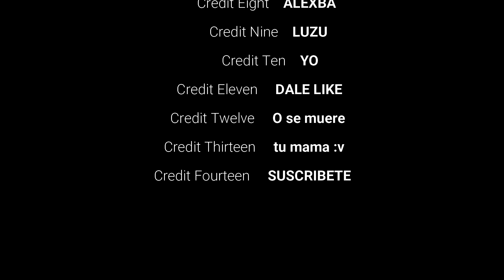😱 MAYORES SUSTOS en KARMALAND 4 😂 Rubius se va al baño *muy gracioso*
CANALES Y PAGINAS DE LOS MIEMBROS DE KARMALAND ♥